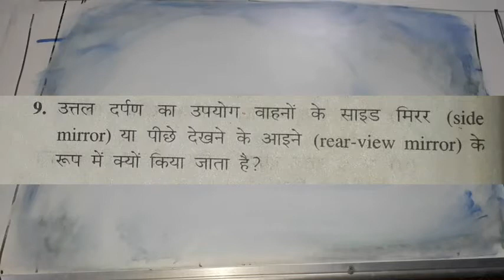प्रकाश का परावर्तन लघु उत्तरीय प्रश्न 9 ।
एक से बढ़ कर एक crime से related word meaning ।।

class 6 rs aggarwal solution .